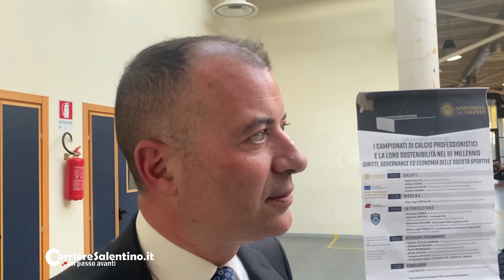Sticchi Damiani, il nostro Lecce modello di sostenibilità economico-finanziaria per la massima serie